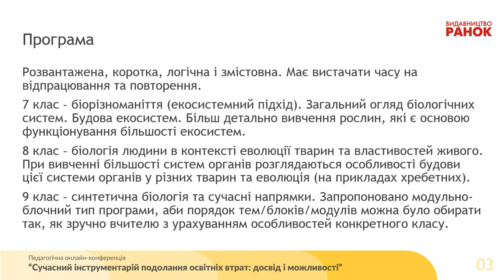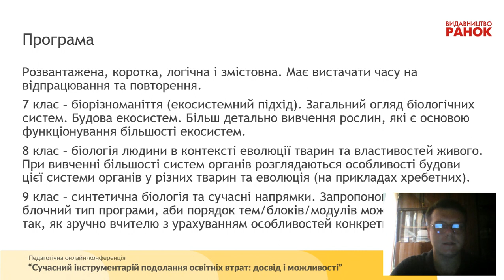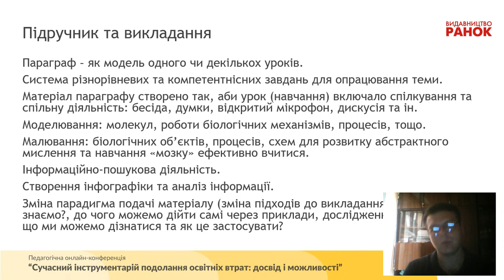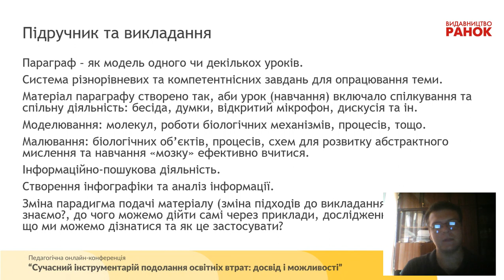Модельні програми в сучасних реаліях НУШ: біологія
Андрій Самойлов, учитель біології Харківської гімназії № 47, спеціаліст вищої категорії, старший учитель, переможець Всеукраїнського конкурсу «Учитель року – 2022» у номінації «Біологія»